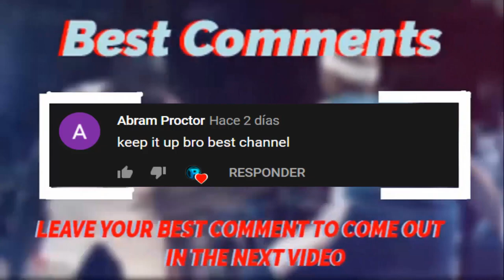Basketball Vines of January #11 | NEW Saucy Highlights!